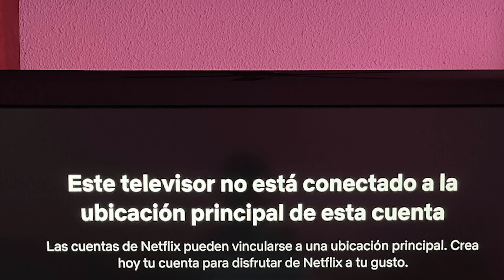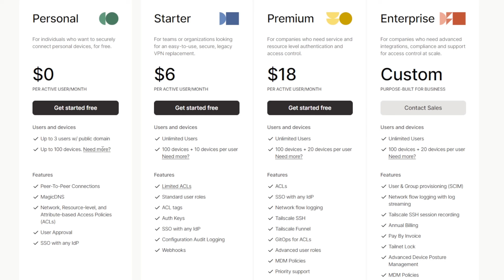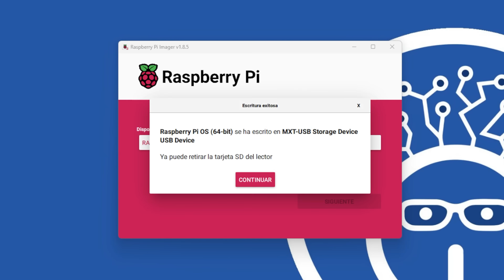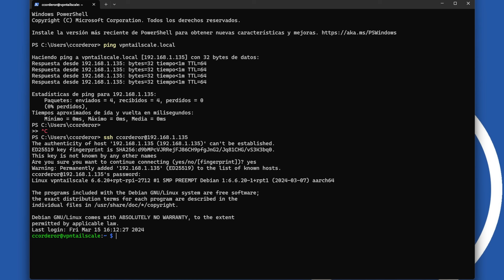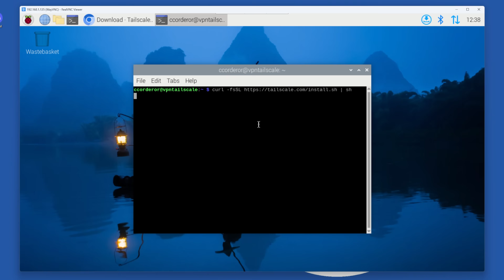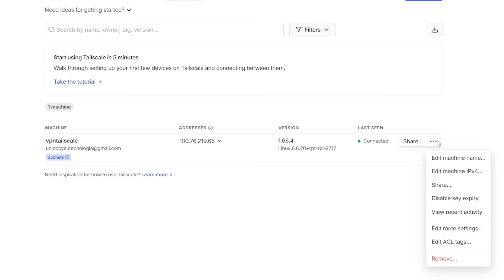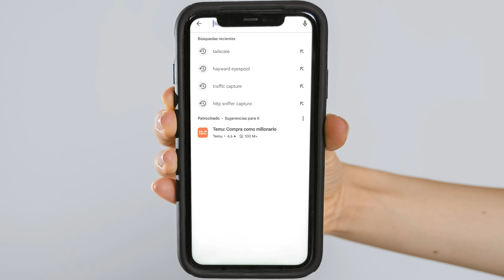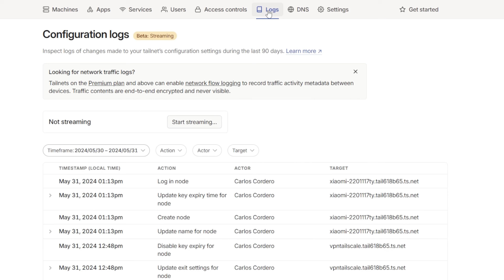Tengo la mejor VPN 0€ en casa (¡y tú también puedes!)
Te enseño a instalar una VPN para tu casa de forma super sencilla: podrás navegar de forma segura cuando estás en una red wifi pública, acceder a tus servicios privados o incluso poder compartir con amigos y familiares servicios de streaming.

Vamos a instalar TailScale, sin ningún coste. No tendrás que tener grandes conocimientos técnicos, vamos a ir paso a paso.

⚡ Apúntate a la newsletter del canal y recibe consejos y trucos